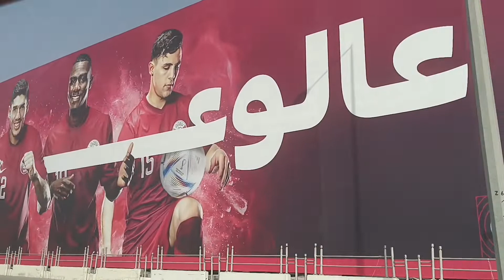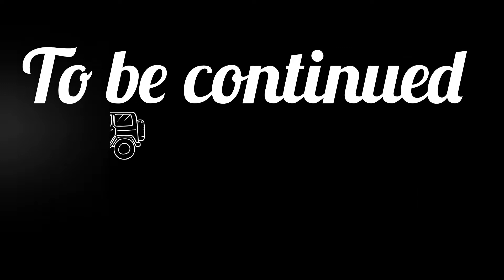Qatar road trip.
Qatar is a nation in Asia. Ruled by the Al Thani family since the mid-1800s, Qatar transformed itself from a poor British protectorate noted mainly for pearling into an independent state with significant oil and natural gas revenues. During the late 1980s and early 1990s, the Qatari economy was crippled by a continuous siphoning off of petroleum revenues by the Amir, who had ruled the country since 1972. His son, the current Amir HAMAD bin Khalifa Al Thani, overthrew him in a bloodless coup in 1995. In 2001, Qatar resolved its longstanding border disputes with both Bahrain and Saudi Arabia. As of 2007, oil and natural gas revenues had enabled Qatar to attain the second-highest per capita income in the world.